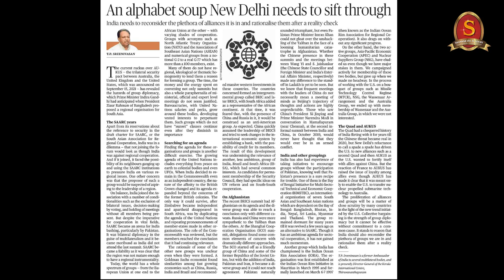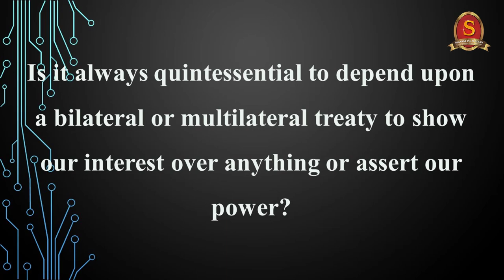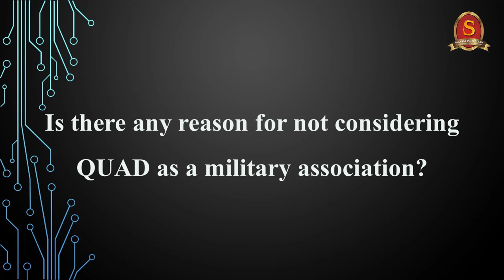Capsule 40 | CPTPP | International relations | Shri T P Sreenivasan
In this 40th capsule on the Weekly International Relations programme, Shri T P Sreenivasan, Former Indian Ambassador belonging to 1967 batch, will explain about the Comprehensive and Progressive Agreement for Trans-Pacific Partnership (CPTPP), Need for India to Reassess RCEP & CPTPP, benefits India can derive from joining the organisation and little bit about Asia-Pacific Economic Cooperation (APEC). We suggest the viewers to watch the entire session.